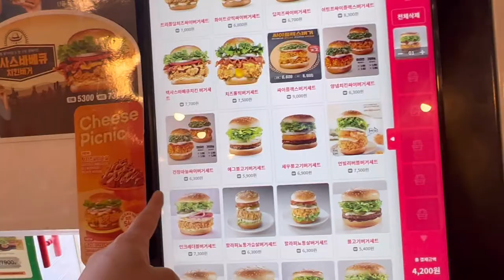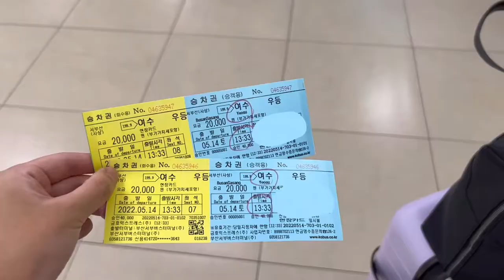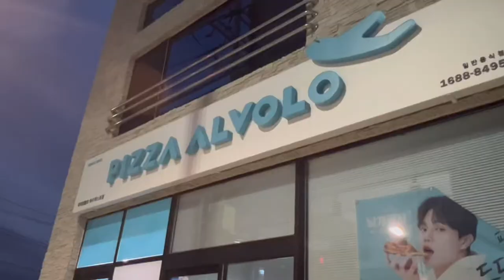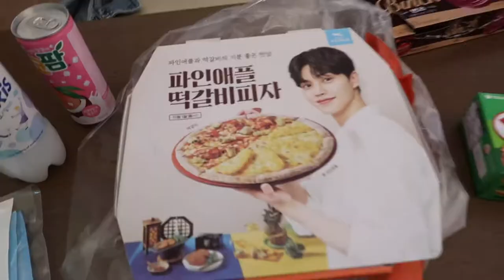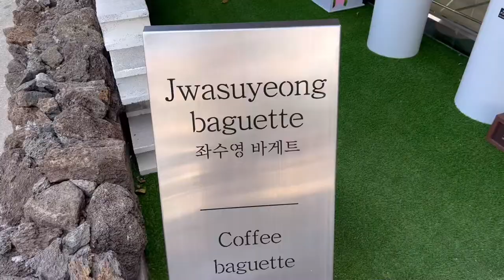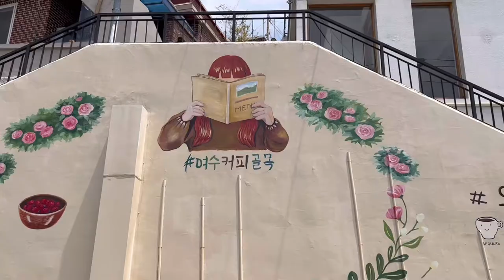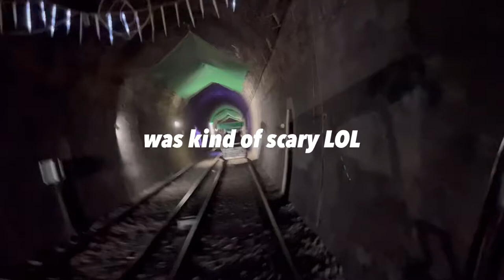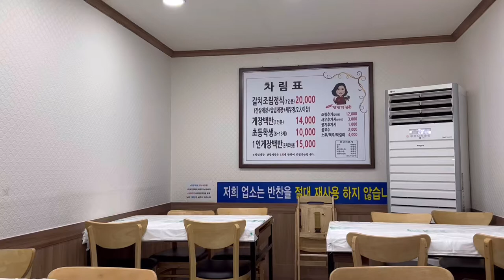vlog | last few days in busan, trying mom’s touch, cafe hopping in yeosu, riding cable cars ☕️🚲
hello! nearly half a year later… 😅